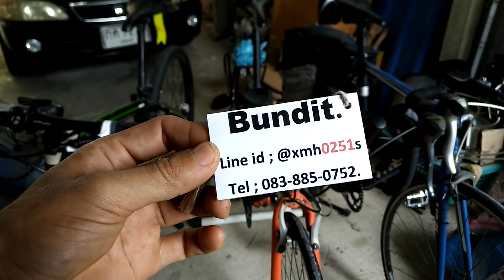พื้นฐานการปรับเกียร์จักรยาน เสือหมอบ & เสือภูเขา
ชมสินค้า...กดที่ Link ด้านล่าง

หรือ กดที่ Link ด้านล่าง

หรือ inbox face book